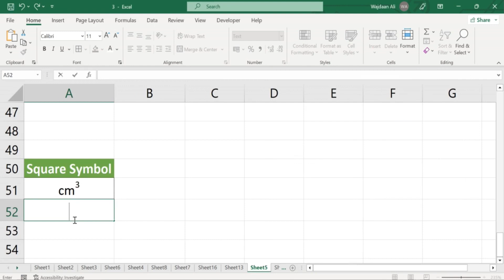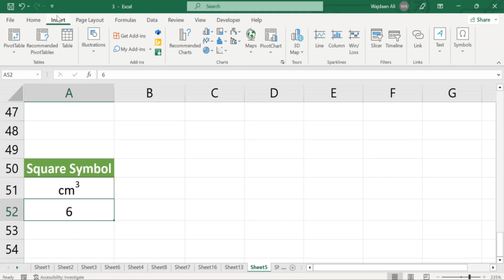How to Write the Squared Symbol in Excel